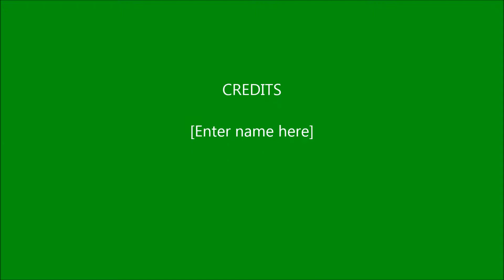The Prohpacy - Krunkified 1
The profit Shandalf is searching for a dank hero to stop an ogre from destroying his memes.